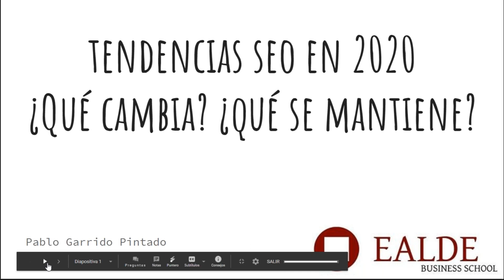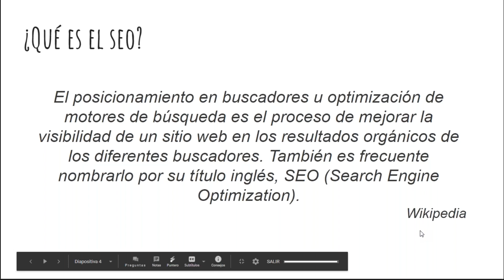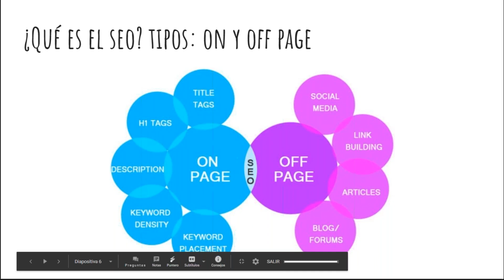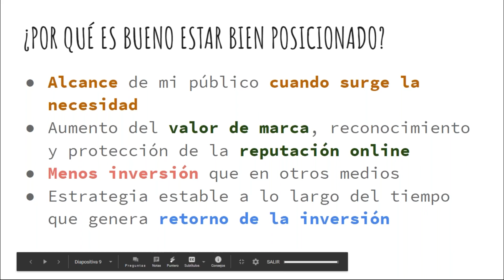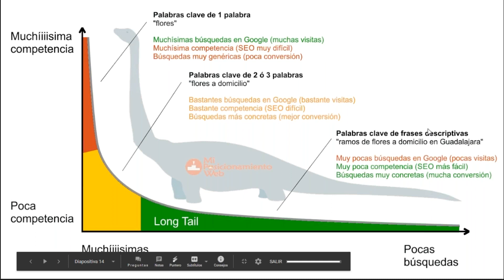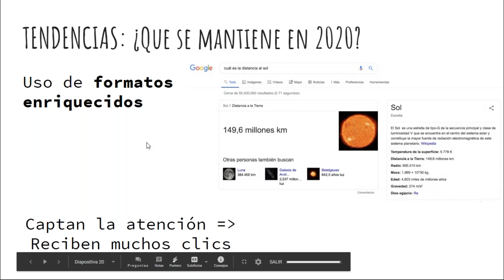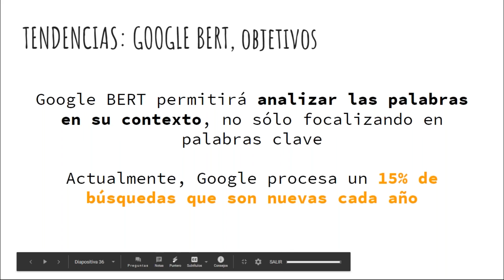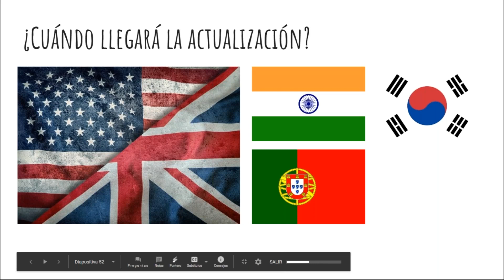Tendencias SEO en 2020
¿Qué tendencias SEO serán relevantes en 2020?

En este Webinar hablaremos de lo que cambia el posicionamiento en buscadores (por ejemplo, el nuevo algoritmo BERT que clasifica resultados basándose en Inteligencia Artificial) y de lo que permanecerá con respecto a años anteriores (búsqueda por voz, mobile first, fragmentos enriquecidos y, sobre todo, contar con un contenido de calidad y multimedia (texto, audio, vídeo...).

- Acerca del ponente, Pablo Garrido -

Licenciado en Publicidad y Relaciones Públicas y Máster en Comunicación Digital en la Universidad de Málaga. Doctor en Ciencias de la Información por la Universidad Complutense de Madrid en 2010. Es profesor de la Universidad Francisco de Vitoria desde el curso 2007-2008 y colaborador de EALDE Business School. Ha impartido docencia en U-TAD, Centro de Tecnología y Arte Digital.

Su carrera profesional se ha desarrollado en departamentos de comunicación de varias empresas públicas y, en el ámbito privado, en tareas de asesoramiento a empresas para el desarrollo de su presencia online. Durante 4 años ha sido responsable de comunicación del portal de viajes CholloVacaciones.com.

Cuenta con varias publicaciones científicas centradas en el ámbito de la comunicación y el turismo haciendo hincapié en aspectos relativos al diseño y promoción en medios digitales.